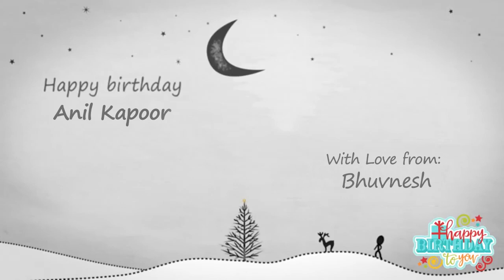Happy Birthday Anil Kapoor